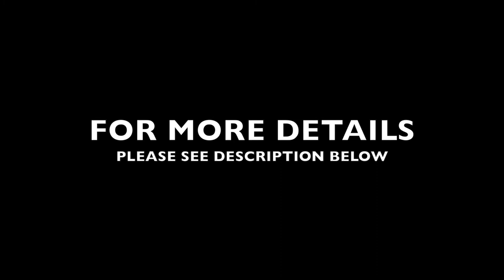Landon Huber Surrealism Video-The Art of Landon Huber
This is a Promo Video Featuring the  Artwork of Landon Huber. For Information about Landon, For Links to other Landon Huber Art, For Buying Prints or commissions...please see the information below.
Thanks.

Information about Landon Huber
You can buy Landon Huber art prints by going to the link below or by sending Landon Huber an email requesting a print, a money request will then be sent to you and allow approx 2 weeks for shipping.

PRINTS AVAILABLE HERE AT ABOVE LINK*

*For Commissions and/or Purchasing Originals, or freelance illustration work offers, Please send Me and email at...

Landon Huber is a Graphic illustrator, A Musician, and a Comic Book Artist. He also does Surrealist Paintings. Much of his work can be seen online on his instagram page here.

And here on my facebook page.
(many of my originals are for sale here)

Landon Huber is the illustrator of a 94 page , Black and White, Horror Graphic Novel called “Bleen”,  which is now currently published through Caliber Comics. See links below for purchasing details.

Order copies of Bleen from Caliber Website-

 I also Created and illustrated a self-published book called The Punctuation Men. Which has been compared to a Ben Edlund Style of humor. It was my first comic. Check it out free at this link here...

Also issue 2

-peace,
And much thanks.

Sincerely,
Landon Huber